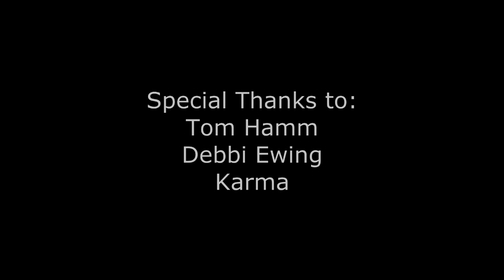BOOM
A woman testing a boom mic in her home gets more than she bargained for when malevolent entities make themselves known.